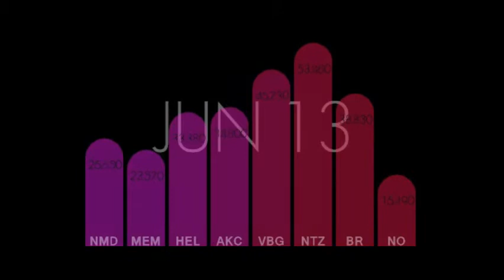Hydrofield - Graphic Mock-Up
A quick mock-up of the USACE river gage data used for the Hydrofield: The Pig Goes Down the Python installation for the DesCours art and architecture festival in New Orleans.